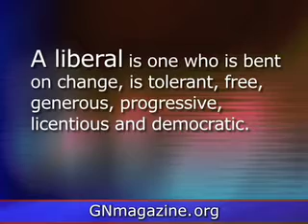GN Commentary: "Liberal, Conservative, OR..." - March 9, 2009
What should we be? Liberal, Conservative or Christian???